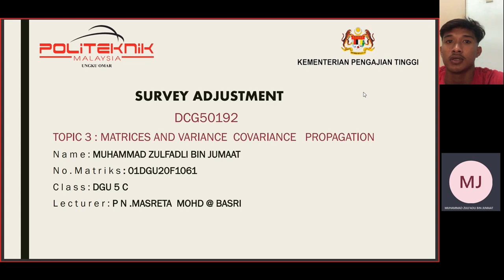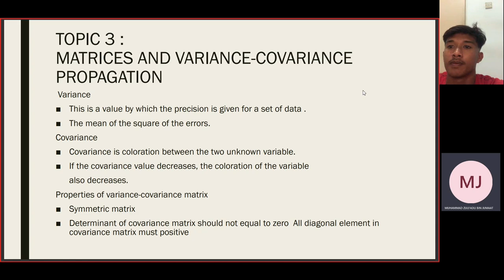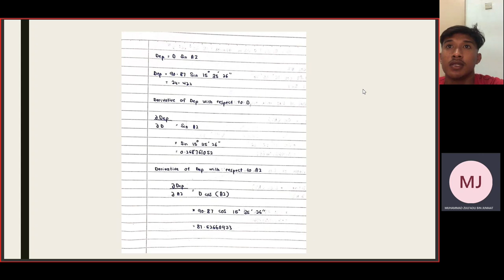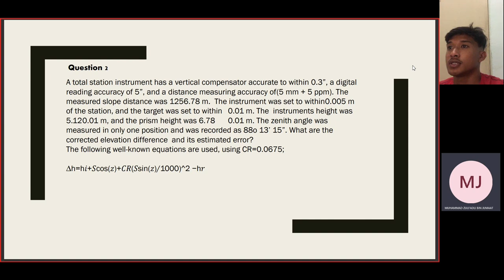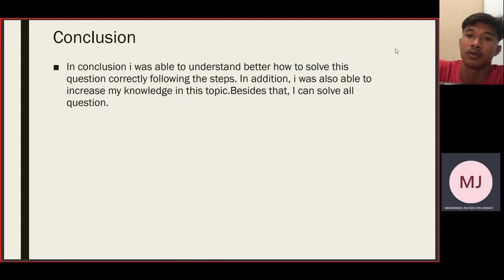Presentation Survey Adjustment Topic 3 - 01DGU20F1061